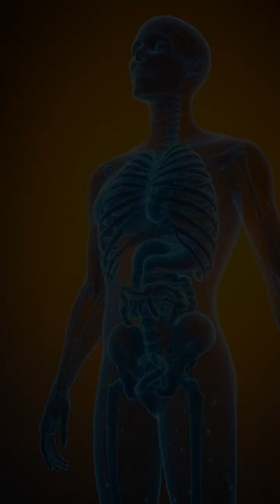Why Your Body ACTUALLY Wants You to Be Allergic to Bee Stings 🐝🤫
Stop thinking of bee allergies as a mistake! 🤯 This mind-blowing fact reveals that the swelling and hives are actually part of your body’s sophisticated natural defense mechanism.

It all boils down to the Major Histocompatibility Complex (MHC) recognizing the bee venom component, melittin. Our immune system isn't failing; it's actively preparing for future threats! Learn the shocking science behind why we are hardwired to react this way.

This is a fascinating example of biology in action and how our bodies are constantly working behind the scenes to keep us safe.